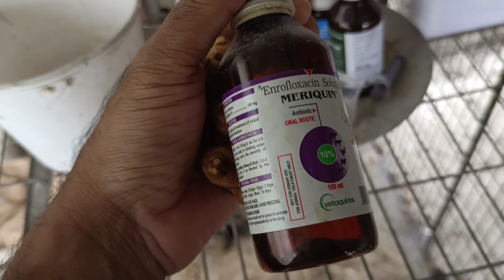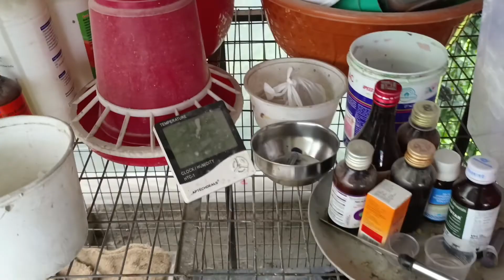হলুদ সব নষ্ট করলো 😕